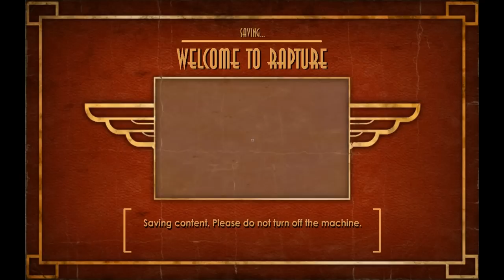Dude, It's Bioshock #1 (The Beginning pt. 1/2)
TSchert (a.k.a. Tom) narrates the Bioshock campaign.

This game is too much for me, I think.